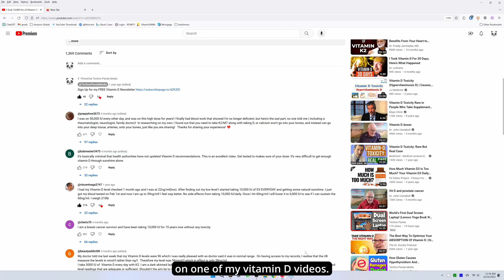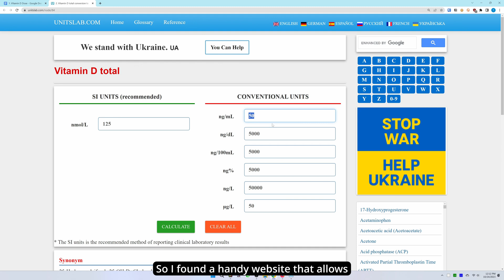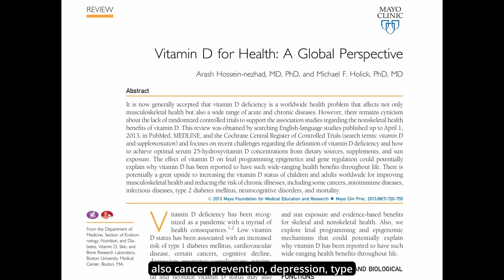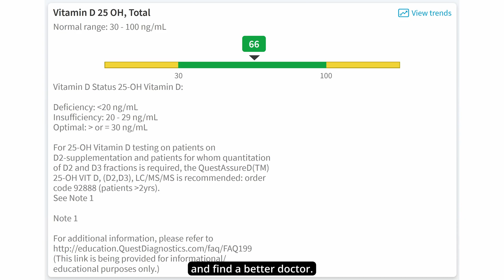Vitamin D: How much is too much?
🌟 Discover the Miracles of Vitamin D